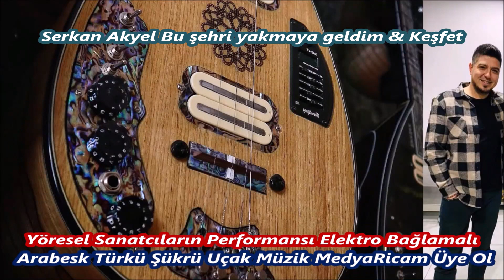Serkan Akyel Bu şehri yakmaya geldim & Keşfet HD Video Canlı Yayın Cover Uçak Müzik Medya